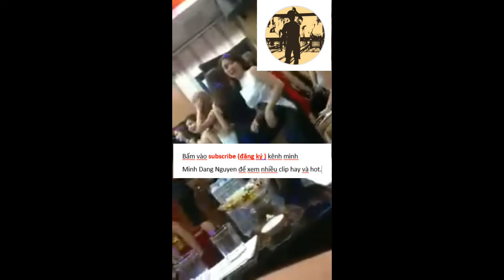ĐAU. PHỤ NỮ VIỆT TRANG ĐIỂM ĐẸP ĐỂ CHO THẰNG TIẾNG LẠ LỰA CHỌN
Đắng nghét luôn.
Rất ít người có thể cười 2 lần cho cùng một câu chuyện cười.
Nhưng đa số mọi người lại khóc rất nhiều lần… cho cùng một nỗi đau!